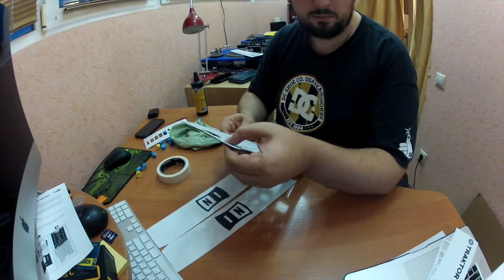12inchskinz Installation on Technics 1200 MK2 & Native Instruments Z2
12inchskinz Installation on Technics 1200 MK2 & Native Instruments Z2

Had a lot of opinions and questions about these skinz from my friends, djs, here in Russia, so I decided make this video just to show the entire process.

I hope this video will be helpful. Thanks a lot :)

Утилитарное видео установки виниловых декалей от на Technics 1200 mk2 и Native Instruments Z2. Видео записано в попытке ответить на ряд типичных попросов, которые я получил от своих друзей и коллег dj'ев .

Надеюсь видос пригодится.

Спасибо :)